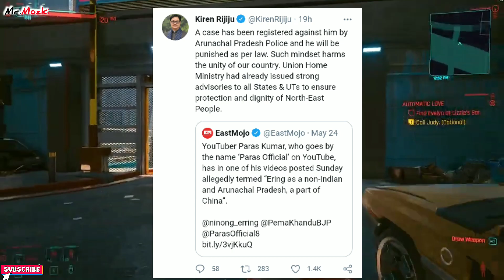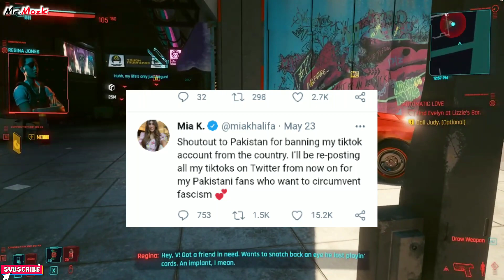Paras official Send today arunachal pradesh |All social media bann in india|carryminati new announce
NEWS COVERED 📻
1 Paras official
2 carryminati
4 mia khalifa

News source

1 singh youtuber age
2 paras official racism
3 paras official arunachal pradesh
4 paras official controversy
5 paras official deleted video
6 bgmi
7 battleground mobile india bann
8 pubg
9 paras singh youtuber
10 paras official news
11 carryminati
12 mia khalifa
13 social media banned in india
14 social media news today
15 social media ban